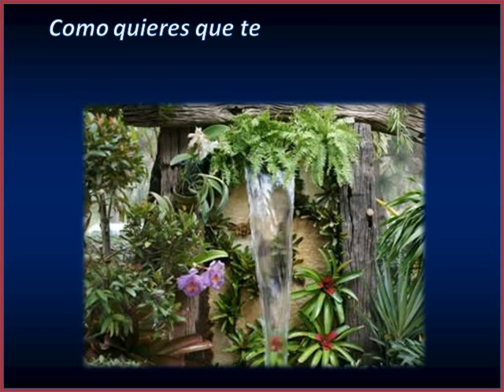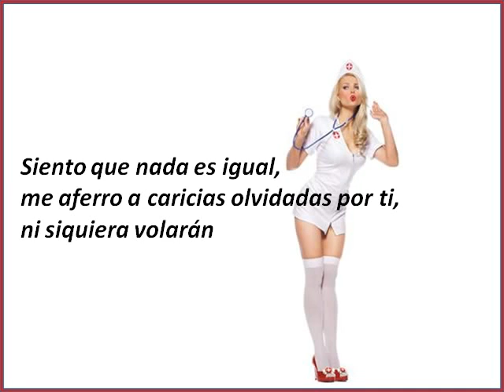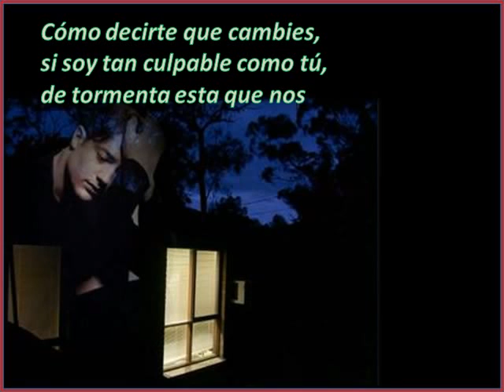EL ARCO DEL PERDON Ronald Sánchez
Como quieres que te olvide, si estás en cada respiro de mi ayer.